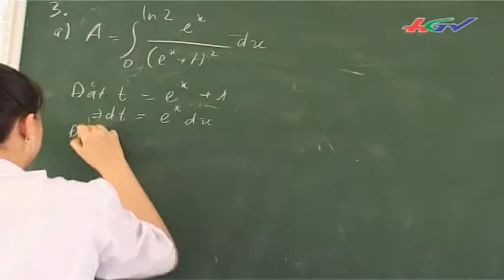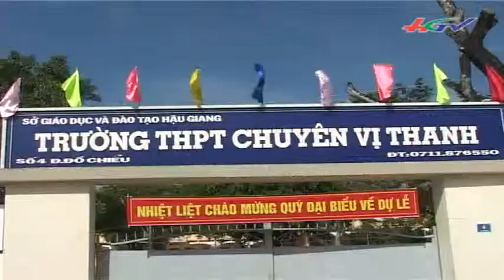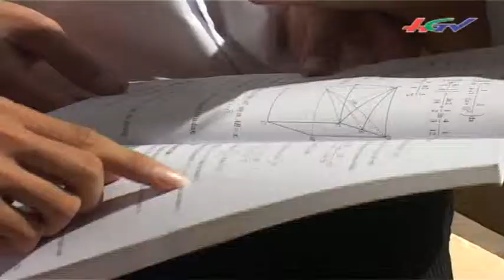Ôn tập cho thí sinh tham dự kỳ thi THPT quốc gia năm 2015 | HGTV